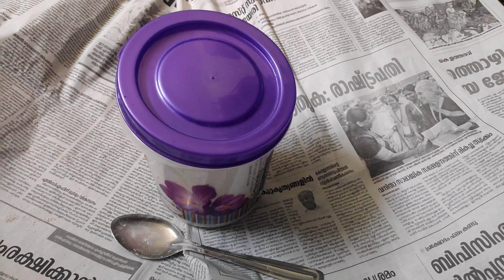Kannankaya Powder making Malayalam | How to make banana Powder at home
Kannankaya Powder making Malayalam
100% pure homemade banana Powder for babies
banana Powder Malayalam

In this video shows How to make Banana Powder at Home for Babies. Banana Powder is very Healthy for Babies, Immunity boosting and Weight gaining food for babies. Homemade Raw Banana powder is good for health.
How to Make Banana Powder for Babies | Immunity Booster & Weight Gaining Food

kannan kaya kurukku in Malayalam
kannan kaya podi making
how to make banana Powder at home
ethakka podi
Raw banana Powder
best solid food for babies
weight gaining food for babies
weaning food for babies
traditional banana Powder
natural banana Powder
homemade banana Powder
kaya kurukku
kunnakaya podi
how to make kannan kaya powder
kannan kaya
how to make kannan kaya podi Malayalam
Kaya podi Malayalam

I hope you like my videos.. Thank you for your support.

We need your support more and more...